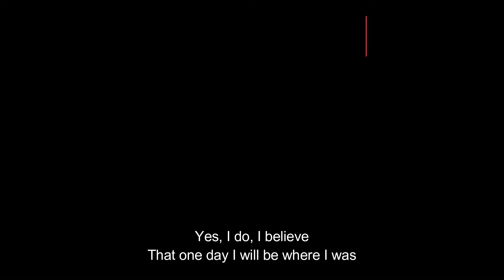SUPERSong ep. 3: Lay Me Down - Sam Smith (Cover) by Vales Septiano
Welcome back to SUPERSong Edition. This third episode of SUPERSong presents Vales Septiano, one of the ELESP students, singing a song entitled "Lay Me Down" by Sam Smith. Enjoy his performance, viewers!